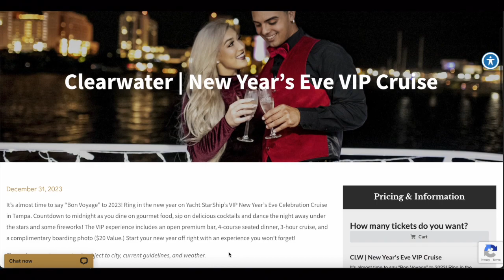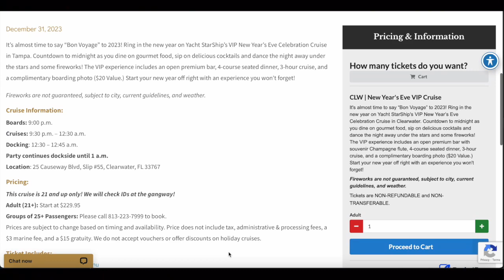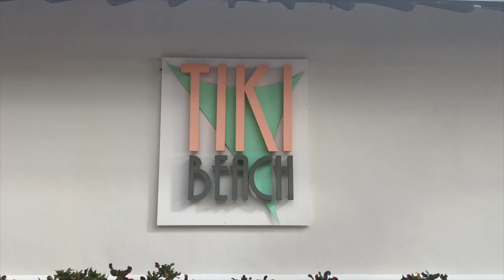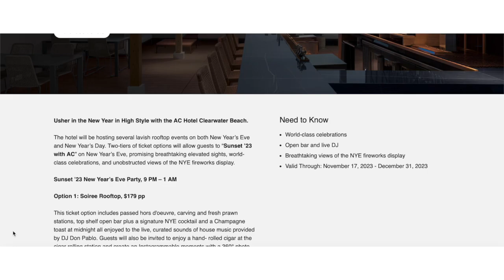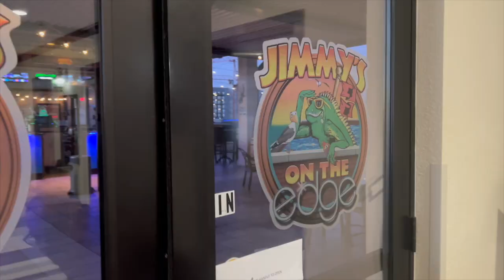New Year's Eve on Clearwater Beach - Where to PARTY!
Here's a quick guide to what's happening on Clearwater Beach for New Year's Eve 2023.  There's dancing until the wee hours of the morning at one of several fun beach bars, a floating celebration aboard a 180-foot yacht, elegant soirees at swanky new hotels, or for a more low-key experience, grab a blanket and head to the beach and enjoy the fireworks show. There's something for everyone this New Year's Eve on Clearwater Beach!

Timecodes:
0:00 Intro
0:33 Yacht Starship
1:27 JW Marriott
2:09 Shephard's
3:03 AC Clearwater
4:53 Jimmy's
5:22 Fireworks
5:51 Outro